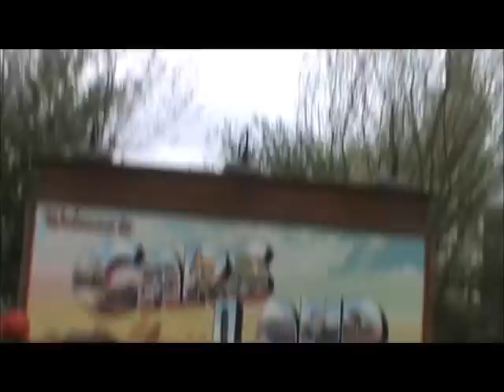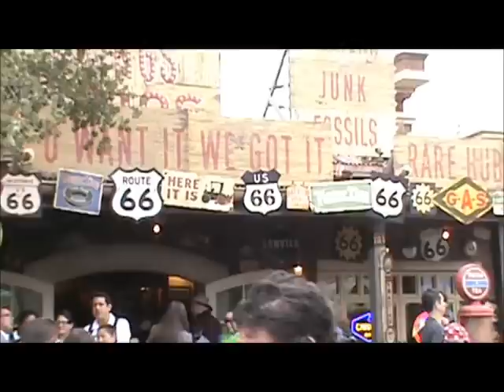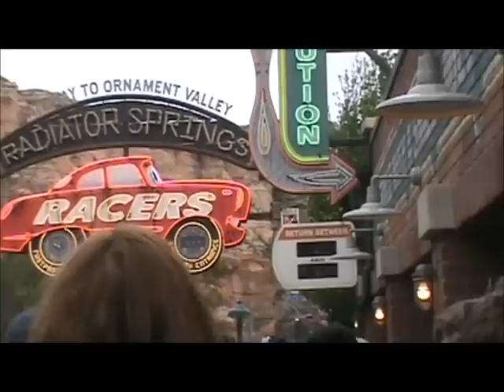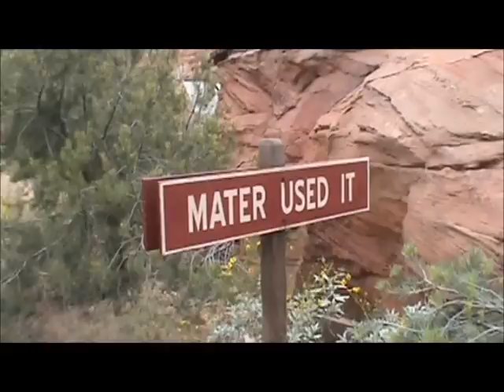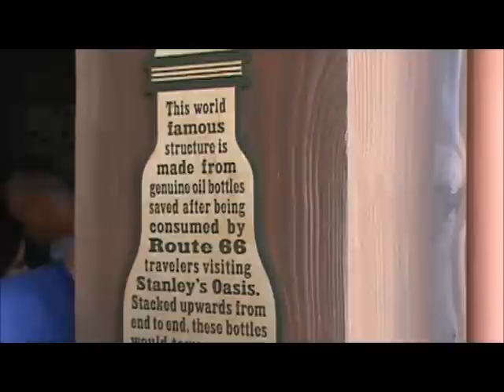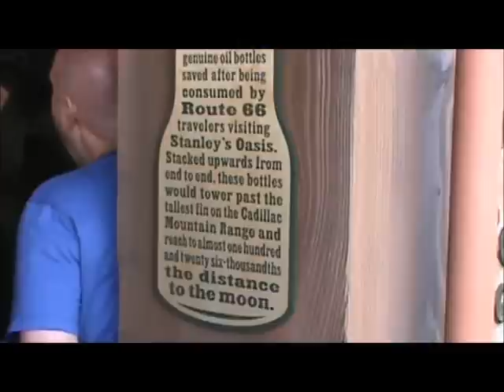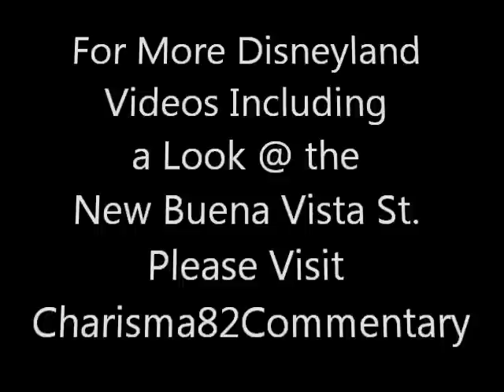Cars Land - Opening Day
My sister and I went to California Adventure for the opening of Cars Land on June 15th. All of the footage in this video was taken in Cars Land and in line for the Radiator Spring's Racers. Enjoy!